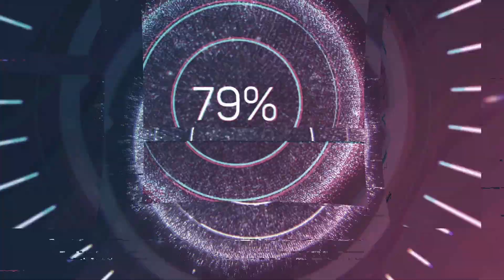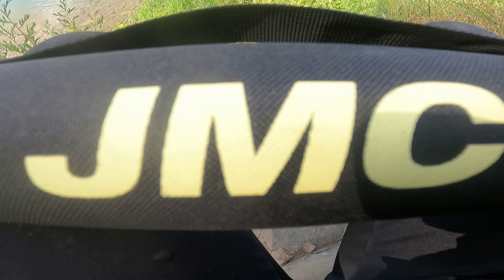Voici une TECHNIQUE pour faire du GROS Poisson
Salut les abonné(e)s,
La session a commencé difficilement à cause du vent, mais cette technique m'a permis de sortir deux beaux poissons.

Le matériel utilisé est une canne à la mouche 9-4.5, le modèle découverte de chez JMC, ainsi qu'un assortiment de mouches de chez JMC toujours.

Je vous laisse avec les images et à très vite pour une nouvelle vidéo.